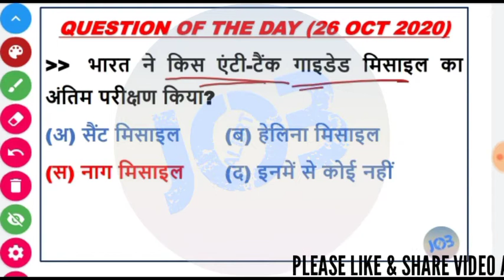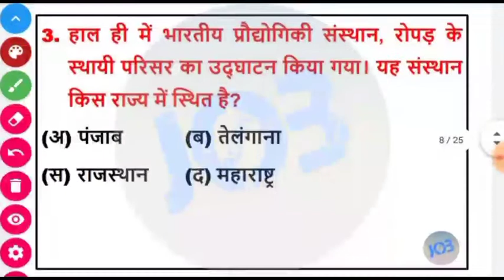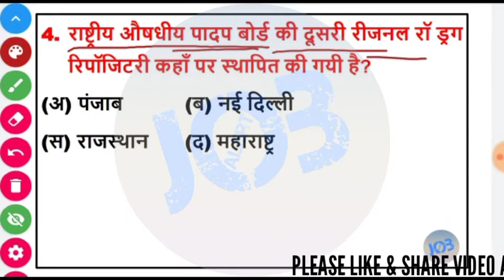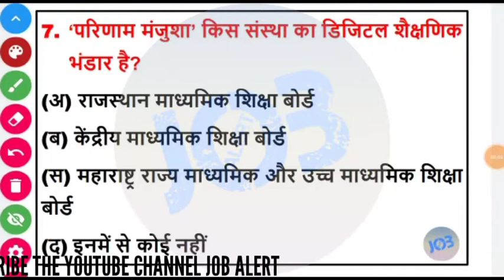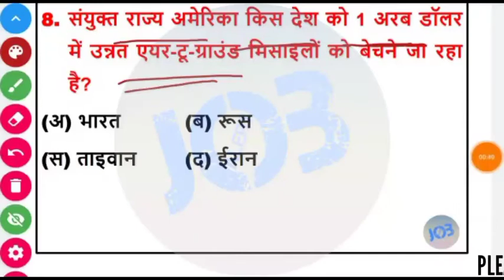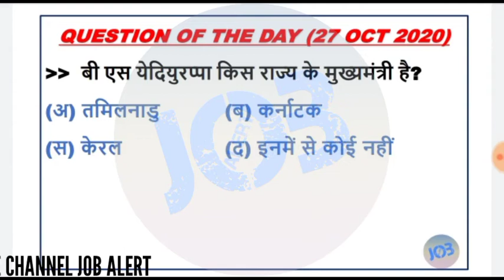CURRENT AFFAIRS | 27 OCT 2020 CURRENT AFFAIRS | DAILY CURRENT AFFAIRS 2020